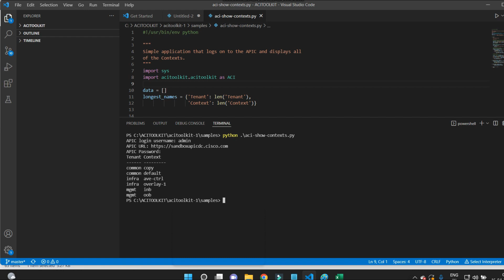VRF | VRF In Cisco ACI | How to run show VRF in Cisco ACI Using Python Script ACI Automation Series